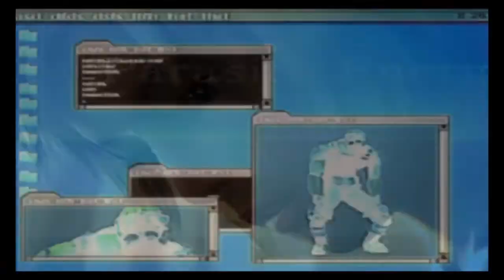The Episodic Discussion Podcast: Parasite Eve & Our Thoughts On Survival Horror Role-Playing Games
Aya Brea is the only one who is able to stop the mitochondria menace as we take a deep dive into another dual-topic discussion. First we will talk about the impact that was left behind with all three Parasite Eve entries as these games brought "Horror RPG elements" into the forefront. There's also a lot of plot to go over with these energy infused abominations. Next we will talk about the generalization of Survival Horror RPG mechanics and if they invoke tension upon the player when it comes to grinding, overlevelling and pure challenge.